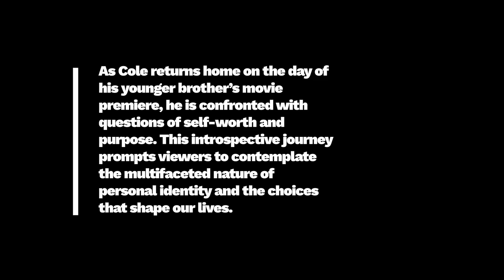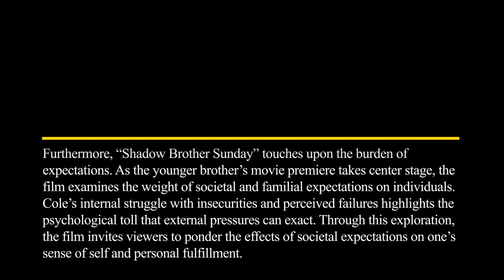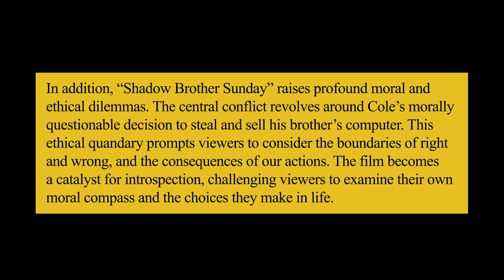Film Review: Shadow Brother Sunday (Short Film, 2023), Alden Ehrenreich – ZiZ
FILM REVIEW:
SHADOW BROTHER SUNDAY (SHORT FILM, 2023), ALDEN EHRENREICH